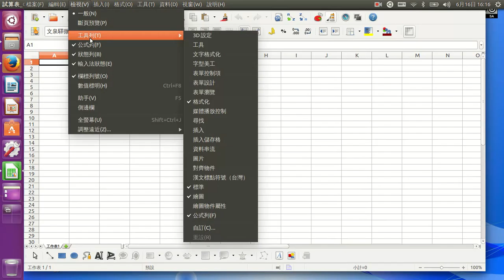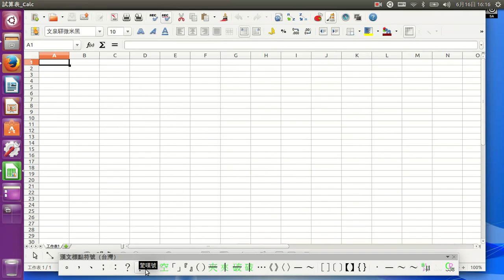工具列操作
莊政儀老師